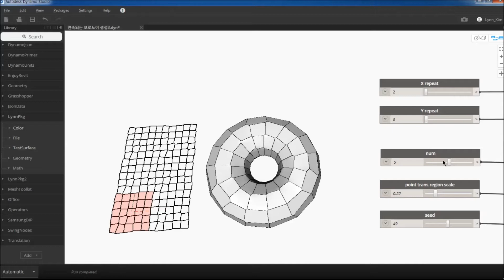Dynamo Studio / Voronoi Repeat [trailer]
Soon, I will share how to make repeated Voronoi pattern.